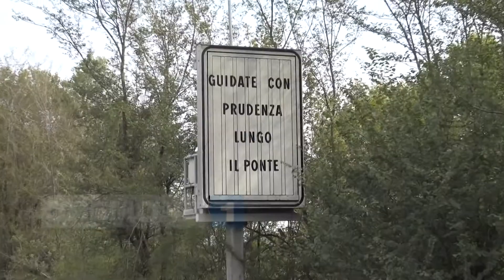Il ponte di Casalmaggiore è giunto alla fine del suo ciclo di vita.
Arrivano i responsi dei rilievi tecnici della provincia di Parma e le notizie non sono certo buone. Si pensa di poter riparare i danni entro un anno riaprendo così la struttura a doppio senso ma il ponte in ogni caso non supererà da oggi i dieci anni di vita. In campo deve dunque scendere il ministero della infrastrutture